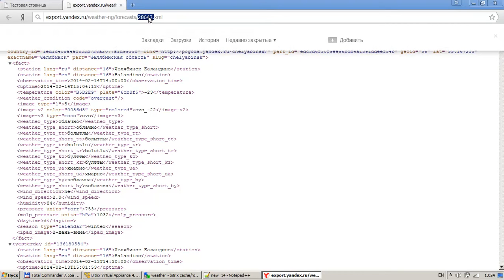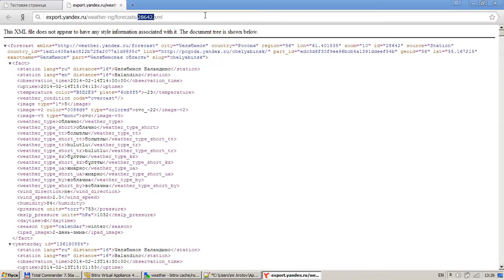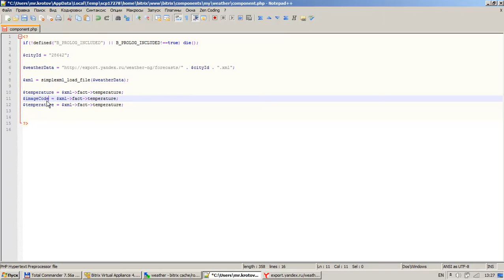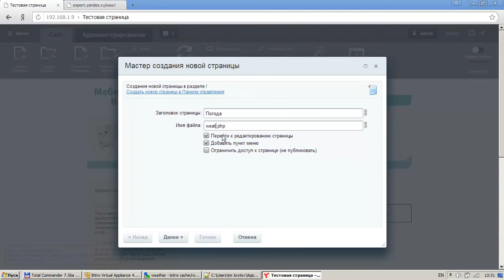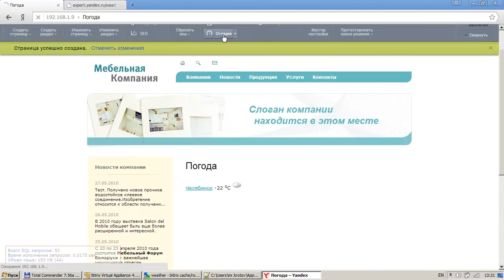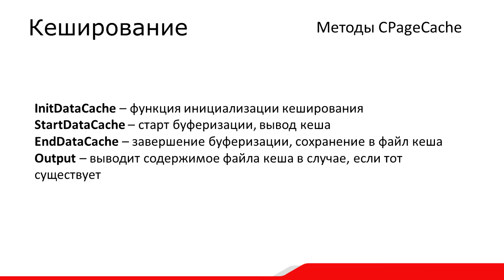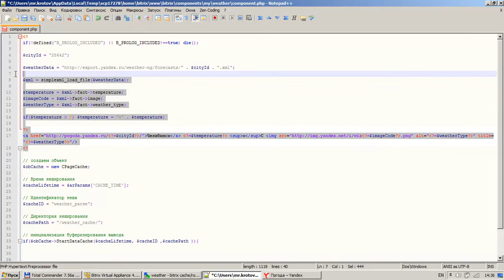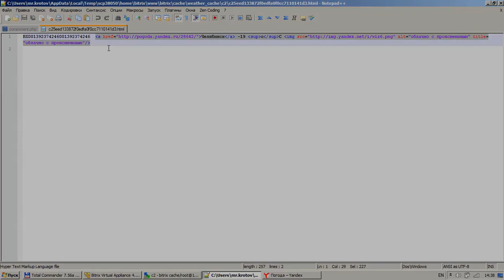6. Урок-Кеширование - CPageCache, видео 4/8